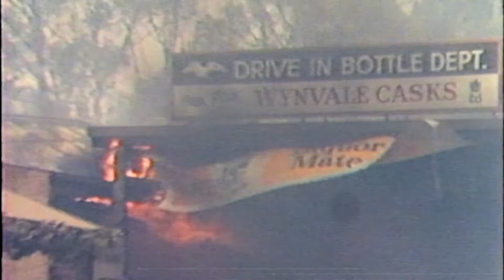Bushfires Will Happen Again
When Black Sheep Advertising first pitched this concept to us we couldn't wait to get stuck in. The 'Bushfires Will Happen Again' campaign is a haunting reminder that it is not a matter of if, but when. We need to plan.